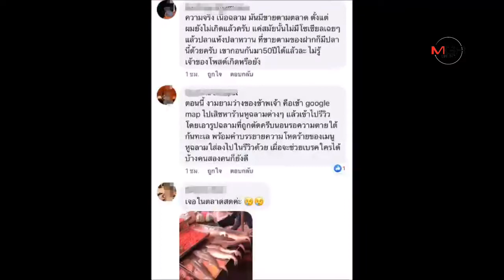สำรวจแพปลา-ตลาดสด เกาะลันตา ไม่พบฉลามหูดำถูกชำแหละมาวางขาย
สำรวจแพปลา-ตลาดสด เกาะลันตา ไม่พบฉลามหูดำถูกชำแหละมาวางขาย แต่มีข้อมูลแม่ค้าต่างถิ่นนำมาวางขาย 22/08/2019